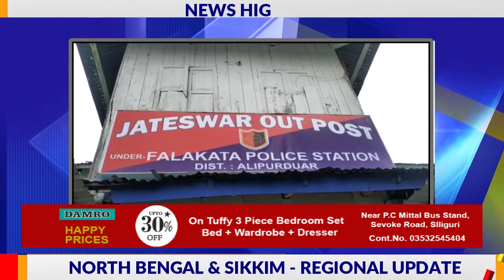News Highlights | 14th March 2022